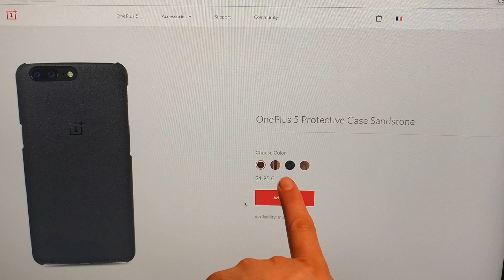OnePlus 5 : Présentation Coques Officielles (Rosewood/Sandstone)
Je vous présente et vous donne mon avis sur les coques officielles de chez OnePlus pour le OnePlus 5.
Elles sont disponibles en 4 finitions.
Clairement pas une référence en terme de protection, elles restent très qualitatives et très jolie.

Pour me soutenir, achetez sur Amazon via ce lien

20€ de réduction sur les accessoires OnePlus lors de l'achat d'un smartphone
Caméra :
Application :
Micro :
Logiciel de montage vidéo :

Un pouce bleu, un commentaire ou un partage c'est motivant ;-)

Tech Check ;-)